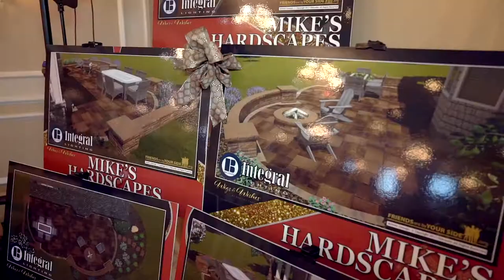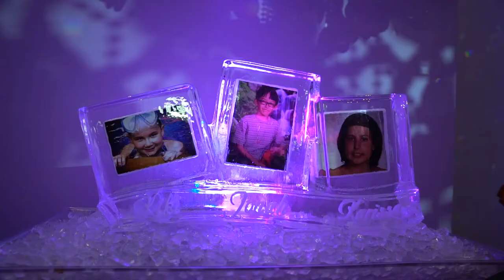The 5th Annual Night of Wigs & Wishes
For those of you who missed the thousand plus people who attended Wigs and Wishes 2017 and watched online, take a look at the recap and save the date for next year!